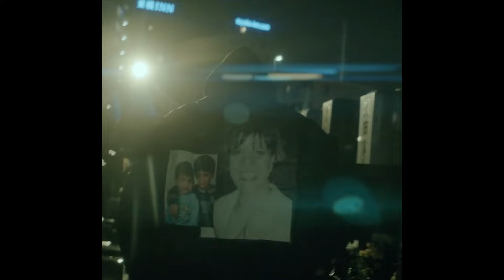[FREE] Ufo361 x Makko x Paula Hartmann Type Beat - "ENGEL"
🌊 ETHEREAL DRUMKIT - @prodonice
(170+ sounds that I use everyday)

must credit: (prod. onice x 808vibes)
(You have to purchase a license for Spotify, iTunes, Apple Music, etc...)

LAYOUT:
0:00​​​​​​​ - Intro
0:12 - Hook #1
0:37 - Verse #1
1:02 - Hook #2
1:27 - Verse #2
1:52 - Hook #3
2:18 - Outro

[FREE] Ufo361 x Makko x Paula Hartmann Type Beat - "ENGEL" (prod. onice x 808vibes)

pashanim, pashanim type beat, pashanim beat, free type beats, beatstars, cheap beats, beats on beatstars, beatstars producer, Dante YN, Dante YN Type Beat,  Lucio101 Type Beat, Kalim Type Beat, Pashanim x Lucio101 Type Beat, Pashanim x Dante YN Type Beat, Lucio101 x Pashanim, burrberg type beat, burrberg, a3 pashanim x dante yn, kleiner prinz type beat, pashanim kleiner prinz, pashanim hauseingang type beat,pashanim type beat 2024, pashanim x yung hurn type beat, pashanim type beat sad, free symba type beat, bhz type beat, makko type beat, makko, makko guitar type beat, makko type beat sad, pashanim sommergewitter type beat, berlin underground beat, onice, prod. onice, free ufo361 type beat 2024, ufo, free ufo type beat, ufo361, free ufo361, free ufo type beat 2024, free beats, pashanim x dante yn type beat, dante yn x pashanim, dante yn x pashanim beat, dante yn guitar type beat, dante yn kurz vor 4 type beat, dante yn kein wie mich type beat, dante yn 21 type beat, dante yn rage type beat, dante yn 21, 21 pashanim, pashanim himmel über berlin type beat, 2019 (justbars rmx), pashanim 2019 type beat, pashanim sme type beat, pashanim milano type beat, pashanim milano, pashanim doppel g type beat, pashanim tourlife.mp3 type beat, pashanim marseille type beat, BMW pashanim type beat, pashanim ferragamo type beat, uk garage type beat, dante yn uk garage type beat, sampagne type beat, sampagne house type beat, sampagne s2 type beat, sampagne van gogh type beat, sampagne uk garage, pashanim x joje type beat, Nikan type beat, nikan chelsea 2009 type beat, nikan link up type beat, sieben neun type beat, pashanim tiergarten type beat, dante yn schon ok, dante yn kein idol, dante yn nightmares, dante yn nightmares type beat, sampagne nikes, sampagne zu viel type beat, pashanim x bhz type beat, bhz dnb type beat, longus mongus type beat, ion miles type beat, powerade bhz type beat, Spacecar type beat dante yn, sampagne djokovic, jersey club, jersey club type beat, pashanim jersey club, dante yn hoodfame, lyno nine8 type beat, lyno nine8 tom ford, lyno nine8 california glow, pashanim bagchaser can, bagchaser can type beat, skrt cobain sachen die du willst, skrt cobain type beat, Dante YN 2020 est. , Ufo361 Match_3, Dante YN Youngstar Type Beat, type beat, Nibor Interlude Dante YN, Dante YN Prada bags type beat, dante yn activist type beat, Dante YN Vertrau dir nicht, Viele Opps Dante YN, Maxe Type Beat, dante yn schlaflos type beat, Dante YN Album Type Beat, yungswisher, maxe type beat, maxe, ski aggu friesenjung type beat, prod. by maxe, Maxe dante yn, Ufo361 x Dante YN Type Beat, ufo361 leak, ufo361 match_3 type beat, ufo361 x lucidbeatz type beat, lucidbeatz type beat, ufo361 yamamoto type beat, Ufo361Traum_V2 Type Beat, prod. vydee, Joje MJ Freestyle type beat, Ski aggu Theater, ski aggu soho bani theater type beat, lopov361 type beat, lopov 361 ein paar karten, Pashanim Ms. Jackson Type Beat, luciano cold princess type beat, luciano uk garage beat, dante yn immer busy, immer busy type beat, dante yn x monet192 type beat, Ski aggu x raf camora type beat, liebe grüße type beat, pashanim uk garage type beat, burrberg sommer, dante yn on ira type beat, ufo361 vivienne westwood type beat, dante yn anders type beat, pashanim japan trikot type beat, pashanim Erster Song type beat, pashanim airberlin type beat, pashanim super jung type beat, pashanim draußen essen spät schlafen type beat, ufo361 LeaveMe_ Type Beat, Tage vor 2000 Type Beat, Ufo361 MOF Type Beat, Ufo361 Sony Type Beat, Ufo361 LeaveMe_ Type Beat, Ufo361 Rick Owens Type Beat, Ufo361 Magazin, dante yn frozen type beat saliou, pashanim x deep house type beat, pashanim airwaves type beat, 01099 house type beat, 01099 type beat, ufo361 say goodbye type beat, Ufo361 Ur in my head type beat, ufo361 big drip future type beat, pashanim 2000 type beat, makko zickzack type beat, pashanim moltisanti type beat, pashanim gta, pashanim duty free, pashanim txl type beat, ufo361 denk zu viel nach type beat, ufo361 x paula hartmann red cups type beat, ufo361 x henning may type beat